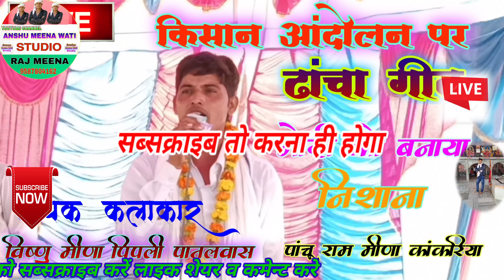किसान आंदोलन पर ढांचा गीत!! विष्णु मीणा पिपली पातलवास 🆚 पांचू राम मीणा कांकरिया!!Kisan Aandolan Geet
🖍️ Title:~ Kisan Aandolan Meena Song

🎙️🎧Singer:~ Vishnu Meena Pipli Patlwas

                         Panchu Ram Meena

✍️ दोस्तों आप सभी का "Anshu Meena Studio" यूटयूब

चैनल में हार्दिक स्वागत है इस चैनल पर सभी मीणा वाटी गायक

कलाकार के सभी प्रकार के मीणा वाटी गीत देखने व सुनने को

मिलेंगे इसलिए आप सभी भाई हमारे यूटयूब चैनल से अधिक से

अधिक संख्या में जुड़े

✍️हमारे यूट्यूब चैनल पर आप को सभी गायक कलाकार के

सभी प्रकार के मीणा वाटी गीत जैसे--- धार्मिक कथा, धार्मिक

भजन, कंपीटिशन ढांचा, लाइव कार्यक्रम,लाइव दंगल फूल एचडी

वीडियो में रोज अपलोड होते है । इसलिए आप सभी भाई अधिक

शेयर व कमेन्ट जरुर करे